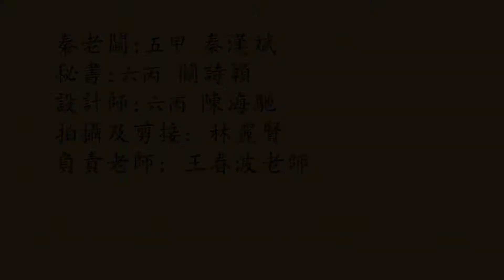Putonghua Drama Episode 602 - PLKCTSLPS Campus TV 2016-17 保良局陳守仁小學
You are watching our Campus TV:

CTV6109 Putonghua Drama Episode 602